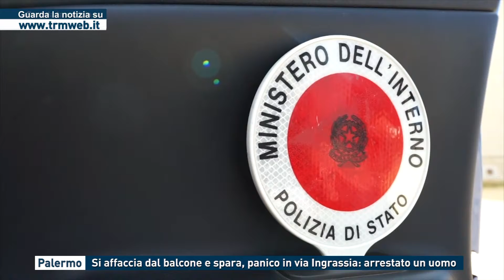Palermo. Si affaccia dal balcone e spara, panico in via Ingrassia: arrestato un uomo